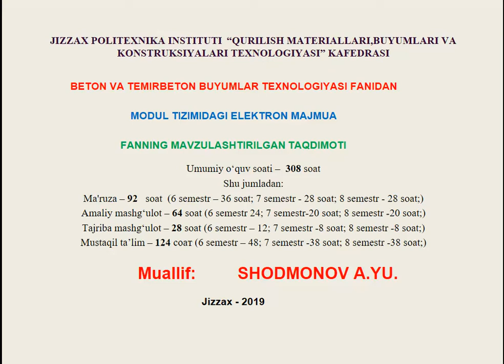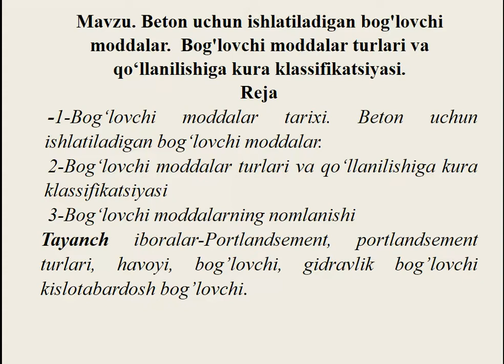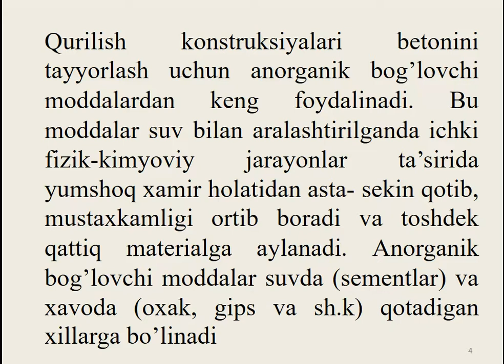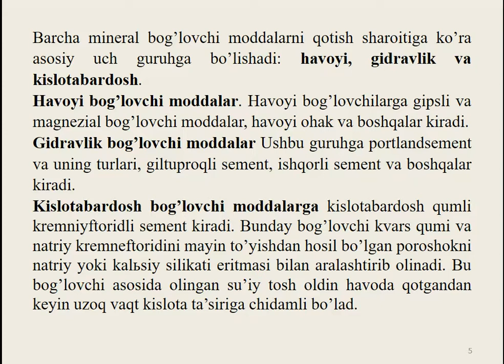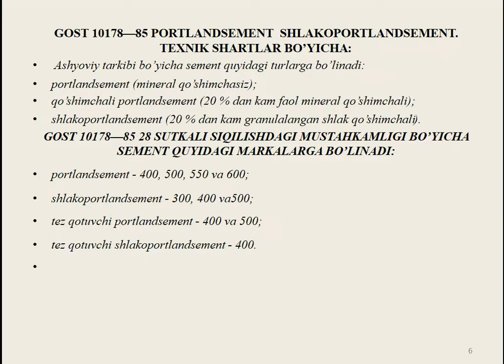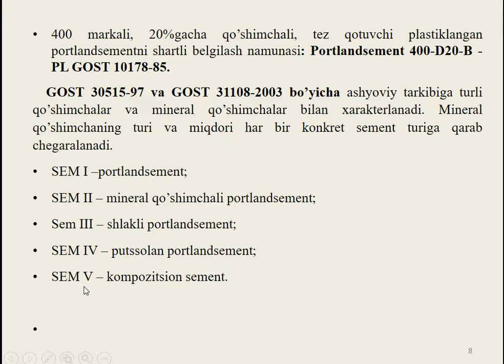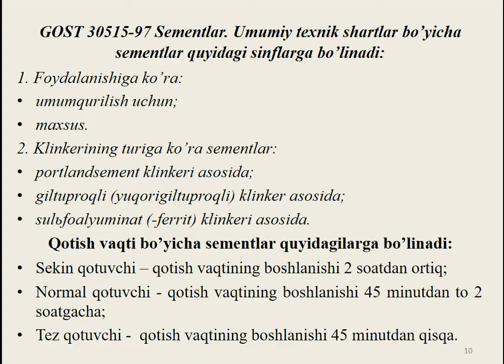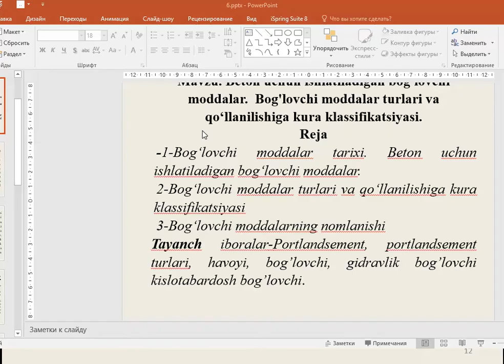Beton uchun ishlatiladigan bog'lovchi moddalar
OTM: Jizzax politexnika instituti
Fan: Beton va temirbeton buyumlar texnologiyasi
Mavzu: Beton uchun ishlatiladigan bog'lovchi moddalar
O'qituvchi: Shodmonov A.